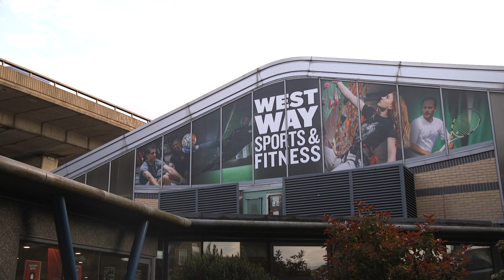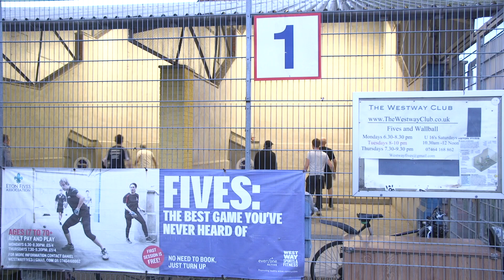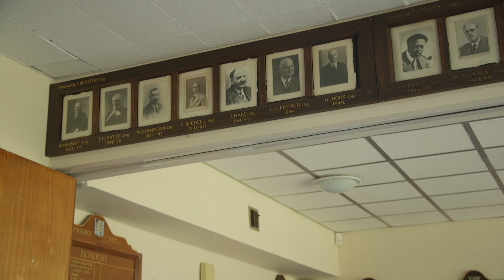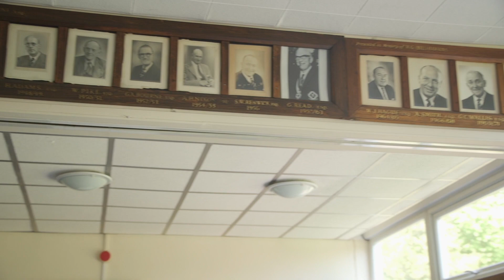Oddballs - May 2023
The Londoners' sport reporters scoured the capital to discover what weird, wonderful and underappreciated sports can be found, and played, by The Londoners viewers.